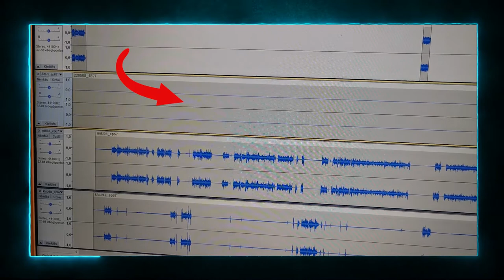Parallaxis SZÜRREÁL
A Parallaxis 67. részének felvételekor egy nem ismert technikai hiba miatt nem sikerült rögzíteni Ádám hangját, így arra kényszerült, hogy utólag újra felmondja saját hangsávját. Ráadásul nem csak a szavakkal, de házi kedvencével is meggyűlt a baja...